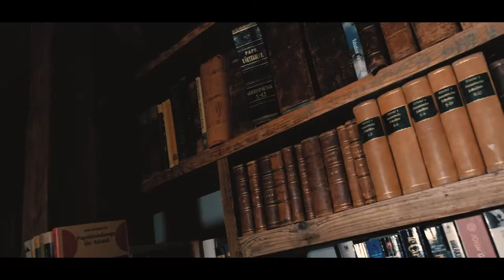Allan Keian & Kethrin Urbas - Kuidas rikkalt surra?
Salvestatud: Slim Music stuudios
Klaver: Erki-Andres Nuut
Kitarrid: Vilho Meier
Trummid: Kalle Kindel
Mastering: Heliala

Stsenaarium: Allan Keian
Grimm ja soengud: Egle Ainumäe
Eriline tänu: Kõue Mõis

SÕNAD
Salaja, unistad kõike proovida
Hingesiirust kaotada
Vead jäävad noorusele kanda
Neid võimatu on andeks anda

Igas maailmanurgas leida ennast võid
Kaunis kosmopoliit
Ei suuda miski sind murda, tead kelle käes on võim
Headusel hägune piir

Kui elu sihiks sead: "Soovin rikkalt surra!"
Sul eduvalem peas, aitab lennata!
Siis helikiirusel, õhku lased end kanda
Sa siin ja nüüd

Üksinda, kõike saad, oma teed sa käid
Tundemaailm kauge näib
Jäiste silmadega suudled
Martiiniklaasi heidad tuulde

Pilke paljusid tõmbad, häid ja kadedaid
Võluv, veetlev blondiin
Lõpuks hoomad neist mõnda, pillud sädemeid
Inimsaatus on piin

End parimaks nüüd pead, ei raiska aega
ning sihtide laest, tee kaugele viib
On selles mängus kõik, näed kurja vaeva
Et ihaldatud võit, jõuaks sinuni
On kadunud suund
Tuhanded teid
Sind saadab vaid tuul
Pikki seikluseid
On valus su hing
Eksind kaugustes
Kallis kaotuse hind
Seista alguses

Elu sihiks sead: "Soovin rikkalt surra!"